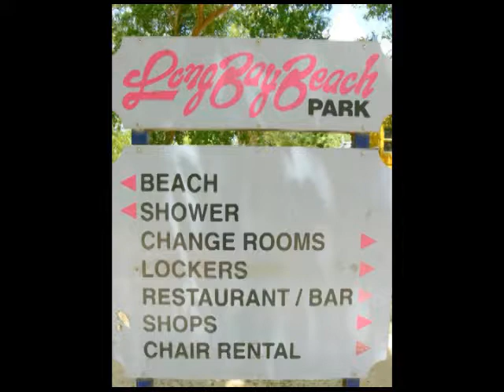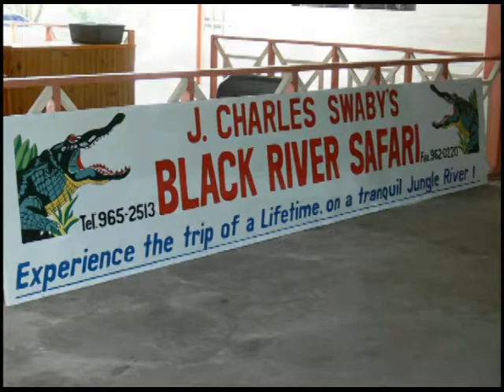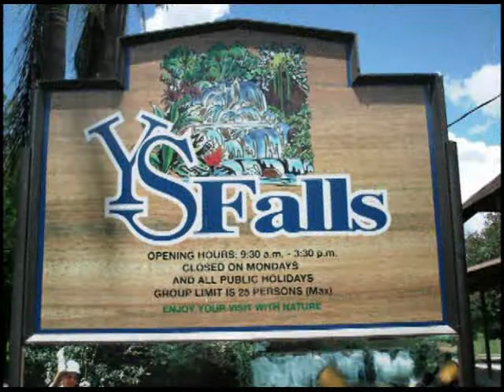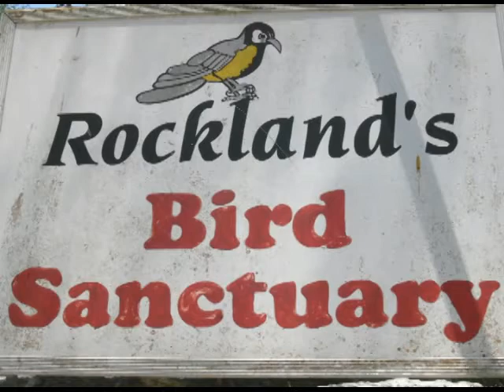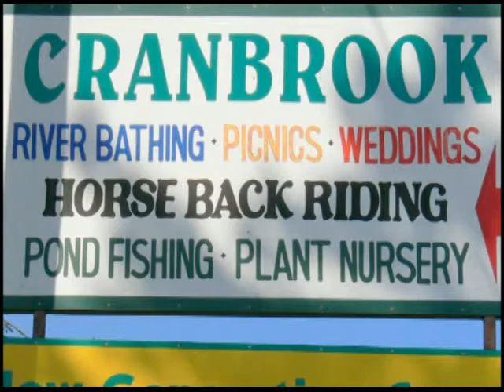Tours of Jamaica with JamaicaMAX.com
I can take you to Jamaica, introduce you to some high grade ganja!! Take a tour of Jamaica with JamaicaMAX.com and see all there is to see in the beautiful Caribbean Island. Jamaica is a true paradise with some of the most beautiful natural environments you may ever see.

Take an eco tour in Jamaica with JamaicaMAX.com and enjoy your next Jamaican vacation. Take a tour with a Jamaican tour guide and see the "Real Jamaica".